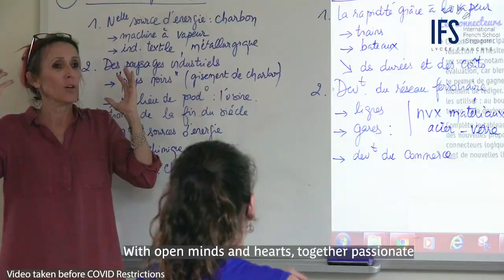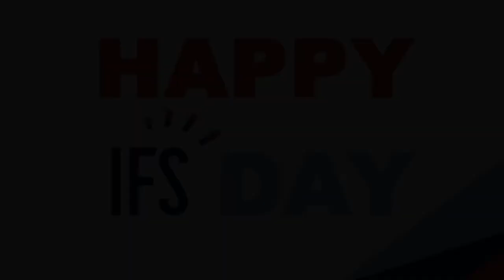International French School (Singapore) Song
Ni Hao! Bonjour! Hello! Vanakam! Apa khabar! Reflecting the IFS learning experience that blends culture, structure et passion, the IFS song was composed by IFSLycée Atelier Musique 2020 under the baton of IFS Music Teacher Julie Demange.